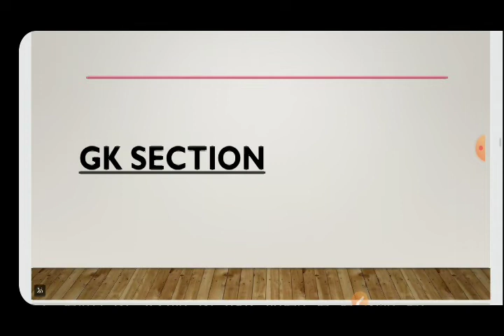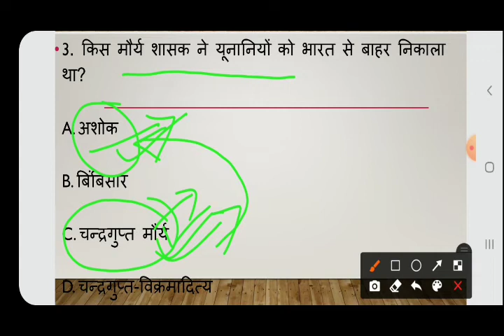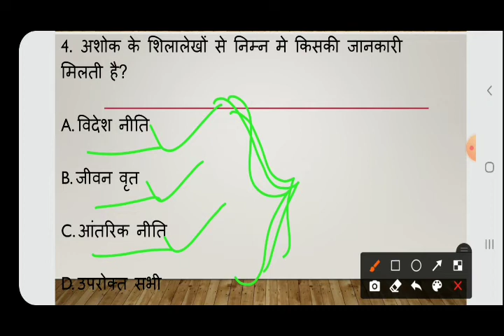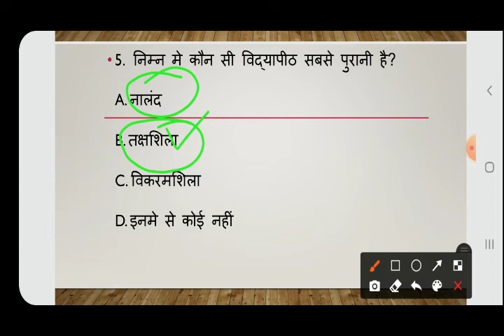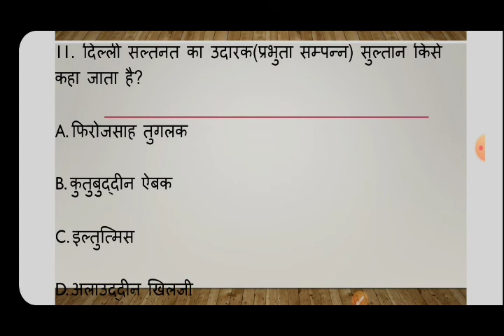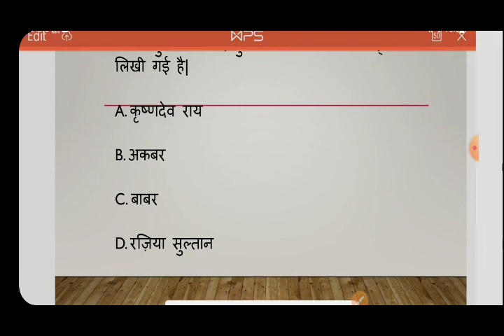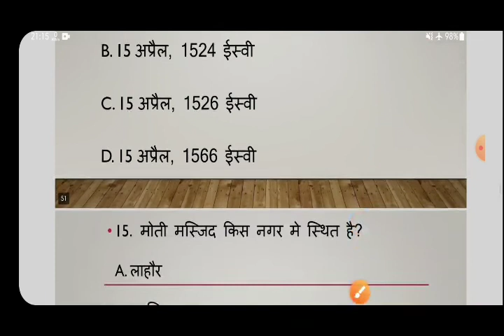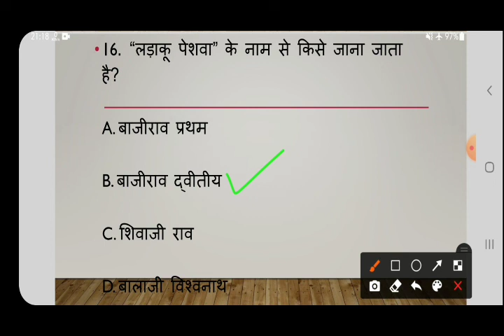2nd Practice Set of G.K. Section | H.P. Police Constable Exam 2021| HPP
2nd Practice Set of G.K. Section | H.P. Police Constable Exam 2021| HPP